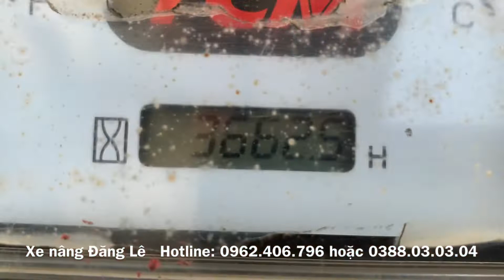Siêu phẩm TCM đời cao 2013 2.5 tấn gật gù số tự động chạy 3000h như mới xe nâng đời cao giá rẻ